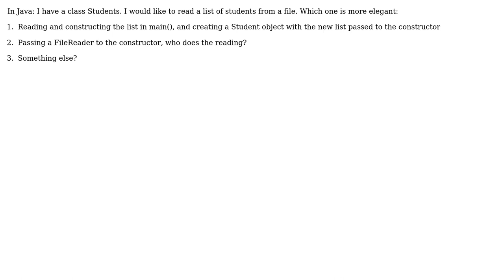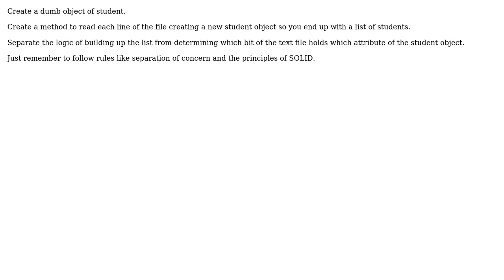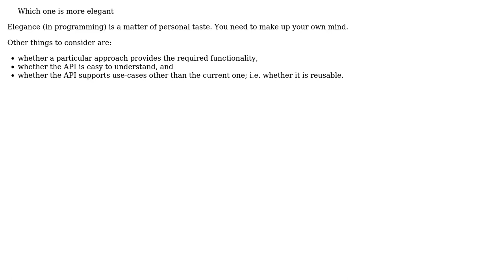Software Engineering: Where to read from file? (5 Solutions!!)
Software Engineering: Where to read from file?